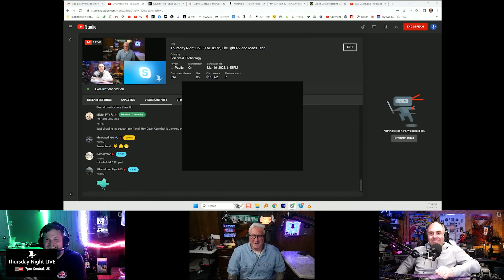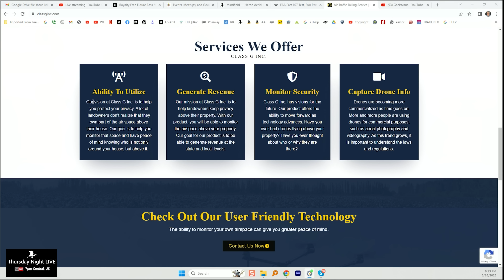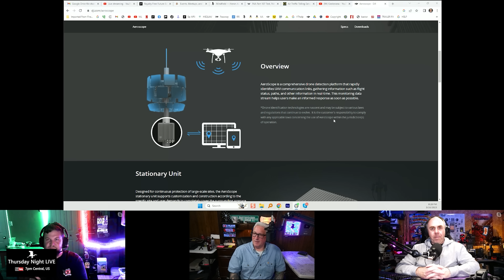Mads Tech - Why the Avata is so GOOD | Remote ID Scam Alert!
Links to stuff in this video:
DJI Avata drone